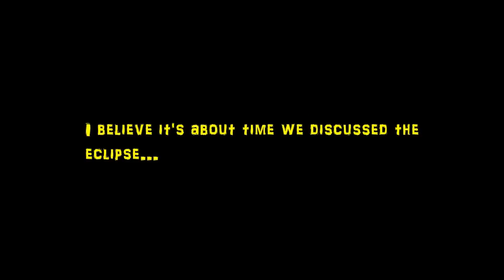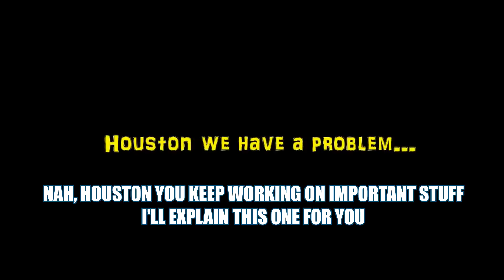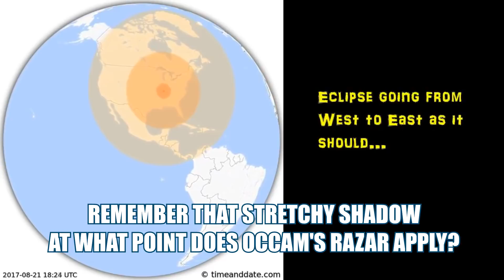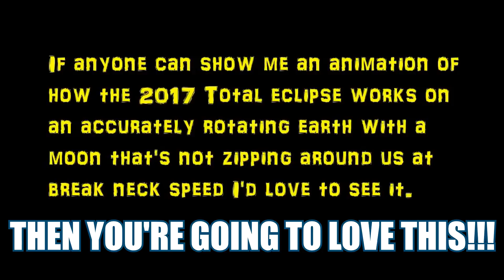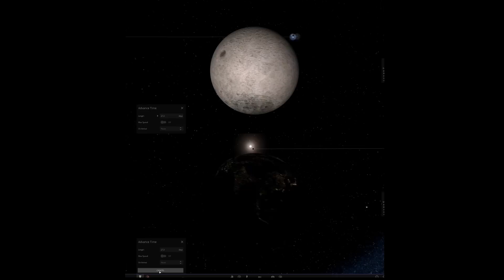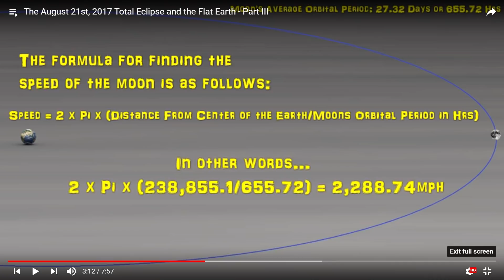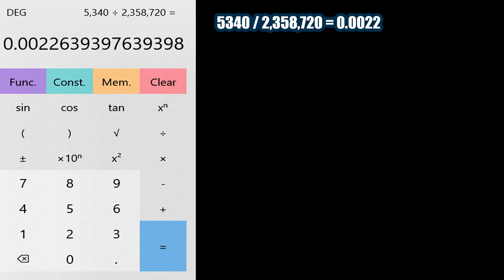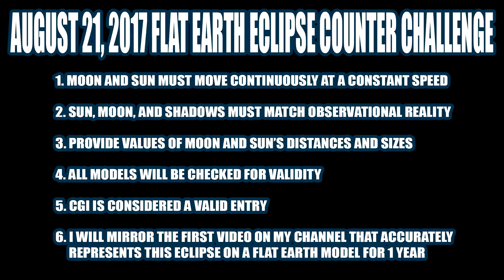There are NO ECLIPSES on a Flat Earth!!! Solar Eclipse EXPLAINED!!!! Globe Earth WINS AGAIN!!!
This video is a response video to The Potter's Clay, who thinks it is impossible to model this eclipse using the accepted scientific data regarding the sun earth and moon. Enjoy!

Flat Earther Challenge at end of video!